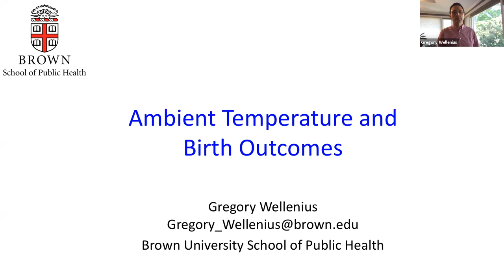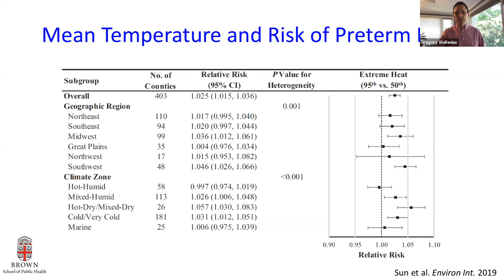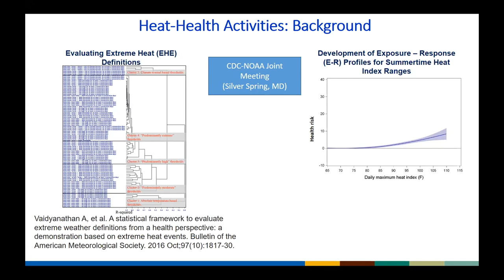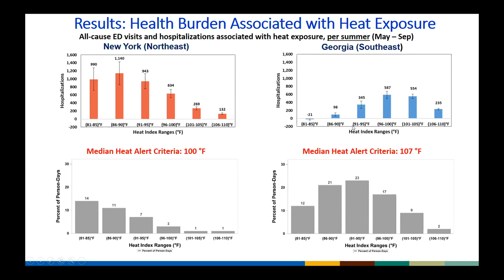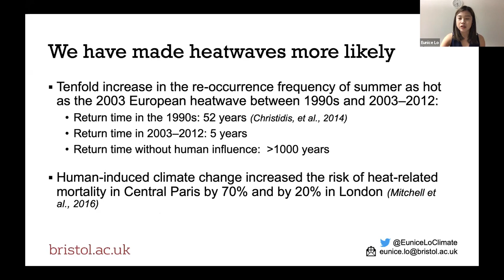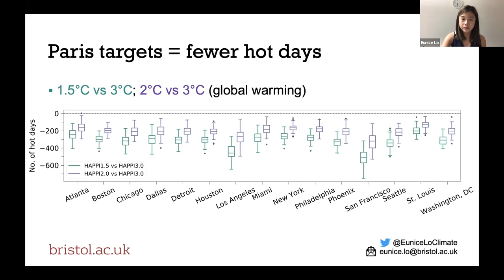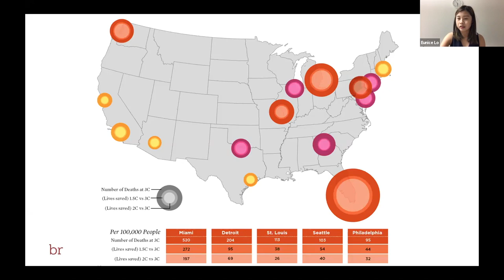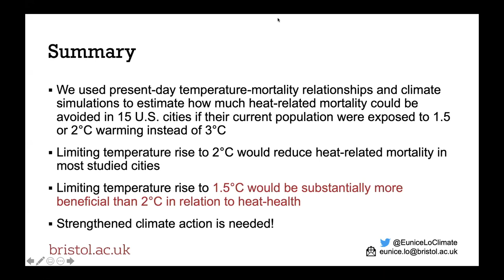Climate Change and Heat: health effects, adaptation strategies, and the benefits of mitigation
Dr. Gregory Wellenius, Associate Professor of Epidemiology at the Brown University School of Public Health and Director of Brown’s Center for Environmental Health and Technology, presented a brief summary of the documented associations between ambient temperatures and birth outcomes, with an emphasis on recent findings from his group on the association between temperature and markers of fetal growth and risk of preterm birth. Dr. Vaidyanathan, health scientist with the Centers for Disease Control and Prevention, discussed his publication Assessment of extreme heat and hospitalizations to inform early warning systems. This evaluation provides useful information for heat early warning system and action plan administrators regarding the temperature ranges at which health impacts are manifest, the morbidity outcomes most sensitive to heat, and alignment between alert thresholds and temperatures at which disease burden is most pronounced. Dr Eunice Lo, Research Associate for the Bristol Research Initiative for the Dynamic Global Environment (BRIDGE) at the University of Bristol, described her work modeling different global warming scenarios in 15 U.S. cities and the estimated heat related health benefits of employing stronger climate mitigation strategies in order to keep ambient temperatures below the 1.5°C threshold above preindustrial levels.